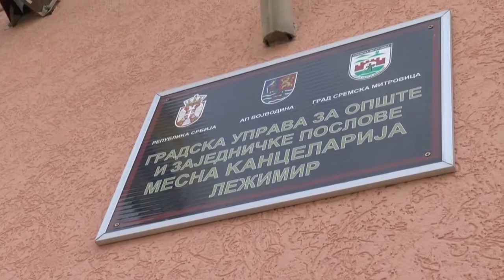Deponija Ležimir 24.1.2018